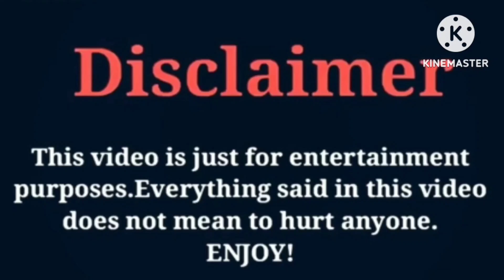Ryan Prunty VS Amyy Woahh | Lifestyle | Comparison | Interesting Facts